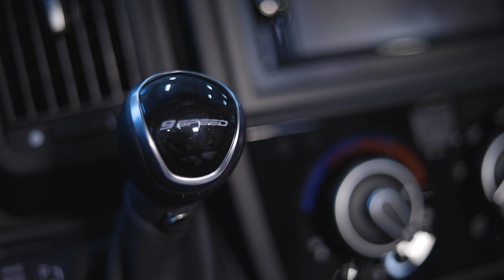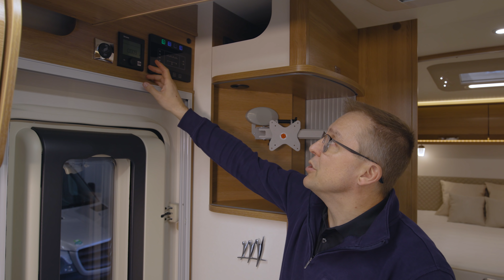Koeajossa RAPIDO 696F -matkailuauto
Ranskalaisen Rapidon matkailuautot ovat tasaisesti kasvattaneet suosiotaan, eivätkä syyttä, sillä asuintilojen avaruus ja valoisuus ovat monien suomalaisten mieleen.